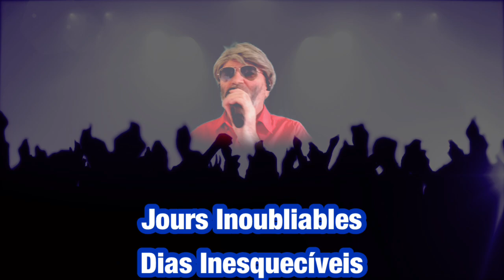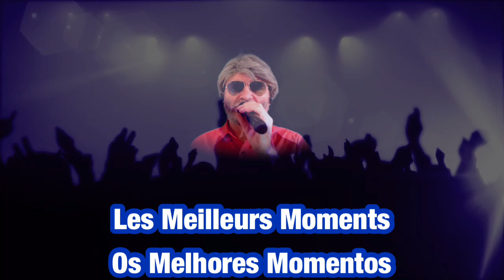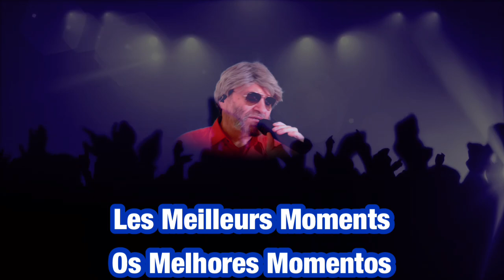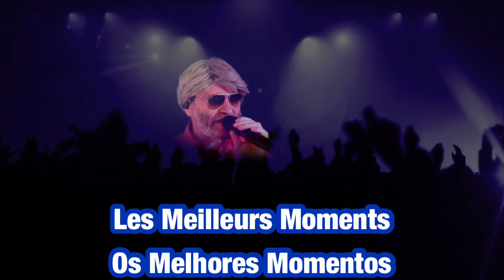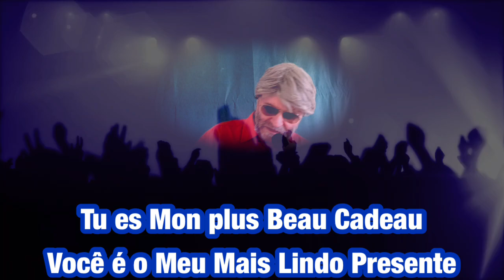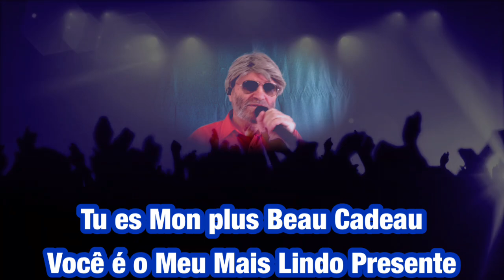🌟 {Mini Spectacle virtuel (Français/Portugais) - Édition du 24/08/2024} 🌟